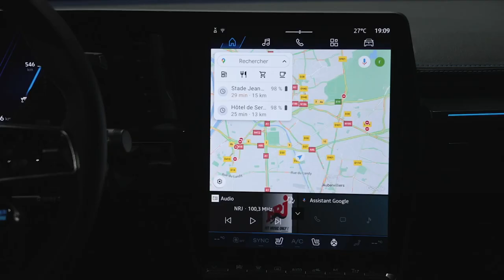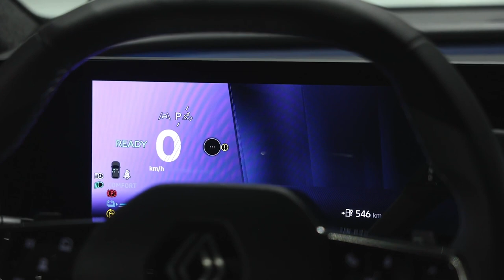2024 RENAULT Scenic Electric Espirit Alpine | Interior Design Details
One of the key selling points of the Renault Scenic is its massively practical interior. There’s loads of room for all the accoutrements of family life. The door bins are a bit narrow but there’s a huge space in the centre console ahead of a single cupholder, with a divider that can be moved to create a second cupholder or more space as desired.

It’s a good system but it can be fiddly to slide into place, and it’s a similar story with the armrest. There’s a useful space beneath this, but the two USB-C slots that are built into this area can be tough to access with the armrest in its forward position. Ultimately there’s buckets of storage capacity with a couple of minorly annoying quirks to work around.

Finding a comfortable driving position is easy enough because there’s loads of adjustment for both the steering wheel and seat. However, the windscreen is quite narrow, so that largely dictates the best position to sit.

Space in the back seats

It’s similarly roomy in the back, with absolutely miles of legroom to the seats in front and plenty of space above your head, even if you’re tall. Shoulder room should be good enough for three, but the outer seat cushions rather push you towards the centre, so it can get quite snug if someone’s in the middle.

Practicality isn’t a patch on the front seats – the door bins are quite narrow and you do get big pockets on the seats in front, but that’s about it. There are two USB-C slots for charging phones, too. One cool feature is an armrest with swivelling arms that can hold your phone so you can watch videos easily on the move.

If you need to fit a child seat, the Scenic is a great option. The doors open really wide and all that kneeroom translates into a big space that’ll fit even the bulkiest of child seats.

Boot space

The Renault Scenic has a good-sized boot when compared with alternatives. At 545 litres, it’s only beaten by the Skoda Enyaq (585 litres) and cavernous Tesla Model Y (854 litres). The latter also has a 117-litre front boot, something the Renault goes without.

The Hyundai Ioniq 5’s boot is slightly smaller than the Renault’s at 527 litres, but its overall capacity wins when you take the 57-litre front boot into account. The Smart #1’s boot is tiny by comparison at 273 litres (or up to 411 litres if you slide the rear seats forward), but it does make up for this by being similarly spacious in the rear seats. The Volvo EX30 is also some way behind at 318 litres and is very cramped in the back.

You can fold the rear seats of the Scenic, but you do so by pulling a ring that’s covered by the seatbelt, so it’s not the easiest. Do so and you open up 1,670 litres of space, which is about average among alternatives, but is let down by a massive ridge where the seats lie so sliding big, heavy items in isn’t easy.

When accessing the Scenic’s boot, the bumper is quite high and there’s a deep lip, which, again, can make it tricky to lift large, heavy items over. There’s a big under-floor storage area, which is useful for charging cables and lesser-used items that you don’t want to clutter the main boot area.